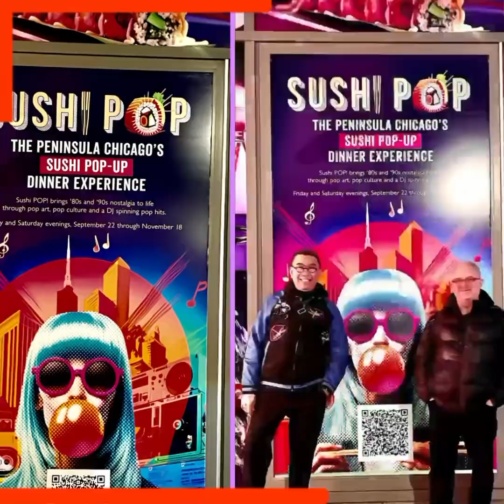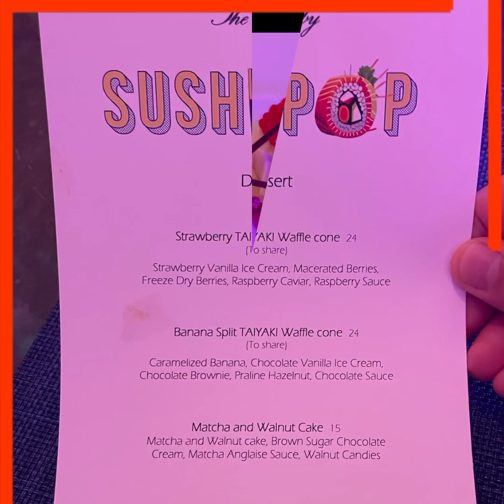A POP OF COLOR AND MORE: A QUINTET OF HAIKU TO SUSHI POP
A POP OF COLOR AND MORE
A QUINTET OF HAIKU
TO
SUSHI POP

1
80’s nostalgia
Awashed in neon colors
The Lobby transformed.

2
DJ and boombox
Bring in that retro ambience
For pop up sushi.

3
A “Kiss Me” cocktail
Gin, lemon juice, sugarcane
Bubble burst quickly.

4
Steamed edamame
Scallop and lobster maki
And some nigiri.

5
Shared the macha cake
What a fitting finale
To end Sushi Pop.

Tonight is the last night to experience SUSHI POP at The Lobby restaurant at The Peninsula Chicago.